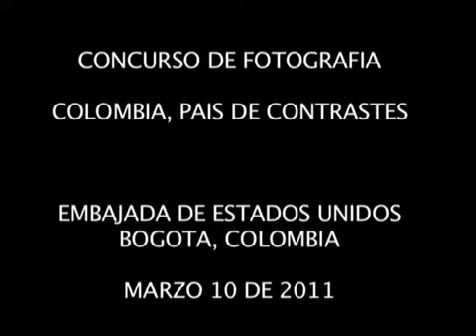CONCURSO COLOMBIA, PAIS DE CONTRASTES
Colombia, País de Contrastes es un concurso de fotografía que busca mostrar la biodiversidad colombiana, el daño social y al medio ambiente que producen los cultivos ilícitos, y lo que los colombianos estamos haciendo para mitigar este daño y preservar el mayor tesoro de nuestro país: nuestra inmensa biodiversidad.

Este concurso es organizado por la Embajada de los Estados Unidos de América y el Ministerio del Interior y de Justicia, con el apoyo de la Casa Editorial El Tiempo, y busca que los colombianos mayores de 18 años capten imágenes fotográficas que cumplan con los requisitos de las categorías descritas más adelante, y las envíen para concursar a través de la aplicación de la pagina Facebook, "Colombia, País de Contrastes". Un jurado especializado escogerá dieciséis finalistas, de los cuales se elegirá un ganador por cada categoría, mediante votación popular electrónica.